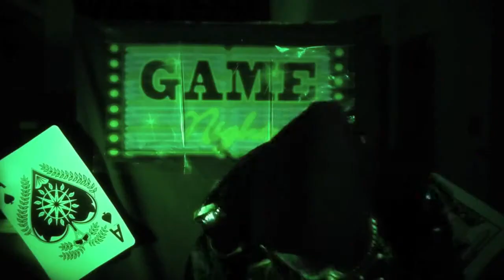GRIM LIFE: AT THE CASINO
Hack goes to the Inferno Casino. Soon enough, we start to realize just how bad Hack is at Gambling. Or IS he. ?